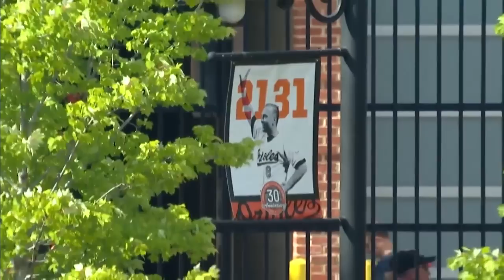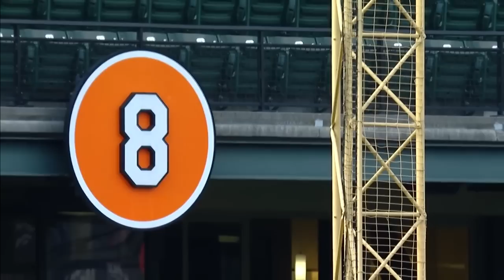Orioles celebrate 30 years at Camden Yards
The Orioles held a pregame ceremony to celebrate the 30th anniversary of Camden Yards.